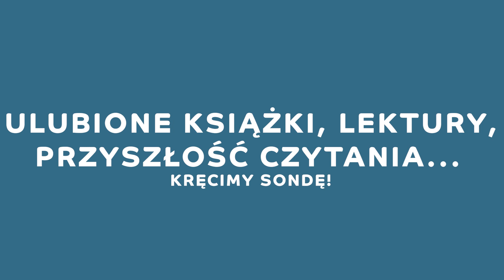Czy w przyszłości będą książki? | Czy będziemy jeszcze czytać? | Audiobooki czy może Matrix? | Sonda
Kto lubi lektury szkolne? Piszcie w komentarzach :). Mimo rozwoju technologii książki w tradycyjnej postaci - na papierze, w miękkiej oprawie, w twardej - wciąż się bronią. Ale papier drogi... i nietrwały. Poza tym, nieomal każdy dziś ślęczy z telefonem w ręku, co drugi ma słuchawki w uszach. Co to będzie? Czy my w ogóle jeszcze chcemy aby książki przetrwały w swojej tradycyjnej formie?

Uczestnicy warsztatów reportażu w FabLabie Kamera AKcja! ze Szkoły demokratycznej "Dziki brzeg" pytają przechodniów o ich ulubione lektury i o przyszłość książki. Odpowiedzi mogą Was zadziwić.